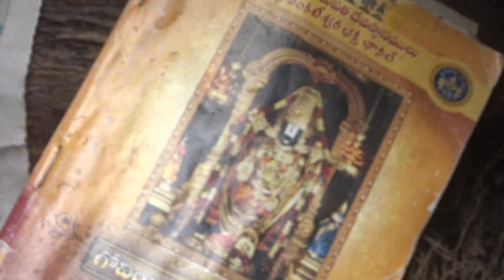NOTA SON WITH 5000KRORE BLAK MONEY/oUP, MAYAWATI DETHRONingTour,GOesENDLESS,CALCI01AvTaRAPTNCSPR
NOTA SON WITH 5000KRORE BLAK MONEY/o UP, MAYAWATI DETHRONing Tour ,GOes ENDLESS, CALCI01AvTaRAPTNCSPR